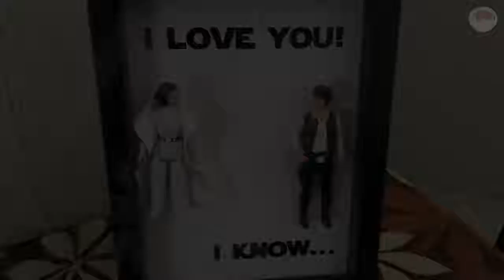¡Que la fuerza te acompañe hasta tu último aliento!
Roberto vive en Chiapas y es fan de StarWars, tiene cubrebocas y un inventario que rebasa las mil piezas de colección del universo de ficción. El pasado 4 de mayo fue el StarWarsDay.